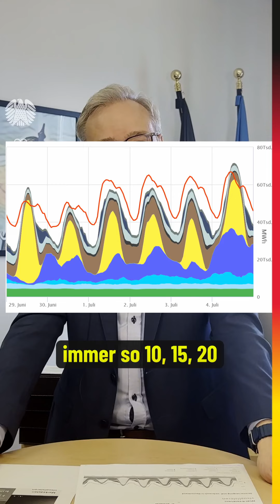„Energiewende“: Industrienation mit Zufallsstrom versorgen ⚡️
🔌 Geht es nach den öko-fanatischen Wunschträumen der Grünen werden wir energietechnisch bald allein von Wind- und Sonne abhängig sein, was für uns als viertgrößte Industrienation angeblich kein Problem darstellt. Doch die Bundesnetzagentur zeigt auf ihrer Online-Plattform SMARD, wie es wirklich um unsere Energieversorgung bestellt ist.

💰 Dort sieht man, wieviel Strom zu jedem Zeitpunkt erzeugt und verbraucht wird. Fast immer zeigt sich dabei eine Unterdeckung, sodass wir die fehlenden 10-20 Gigawatt aus dem Ausland beziehen müssen. Umgekehrt liefern die Zufallsstromgeneratoren aber auch gerne zu viel und drücken damit den Strompreis ins Negative – wir bezahlen dann dem Ausland Geld dafür, dass es unseren Strom abnimmt.

Ein Irrsinnssystem, das vielleicht für einen abgelegenen Schrebergartenverein praktikabel sein mag, aber sicher nicht für ein Land, dessen gesamtes Geschäftsmodell auf günstiger, verlässlicher Energie basiert. Dieser „grüne“ Wahnsinn muss sofort gestoppt werden! 🛑